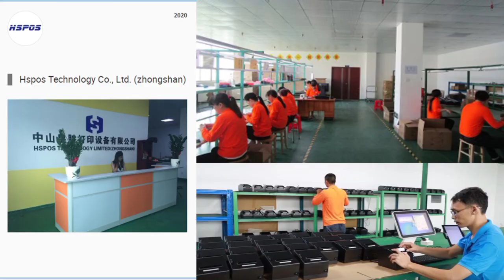Cloud Thermal Receipt Printer HS C80ULWG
Cloud Thermal Receipt Printer with cutter,  all communication vai MQTT, GPRS Printer support Alibaba Cloud,Azure, Mosquitto.
with PHP, Java, JS SDK. also support web socket Protocols.